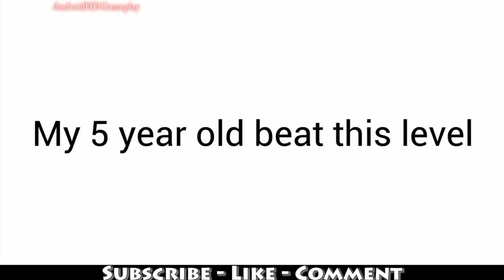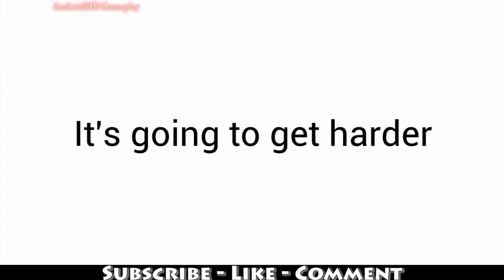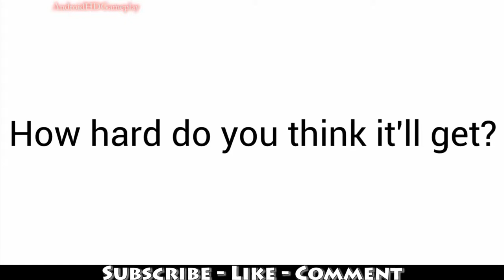App Impossible - Android HD Gameplay - Review Trailer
[ Tags - ignore ]